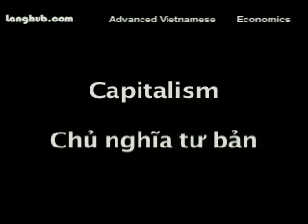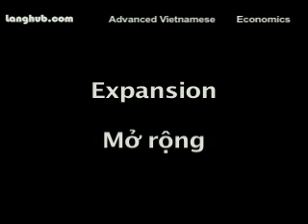Economics - Langhub.com [Learn Vietnamese]